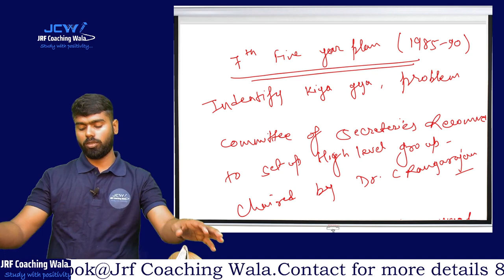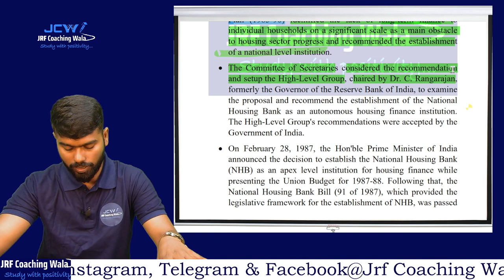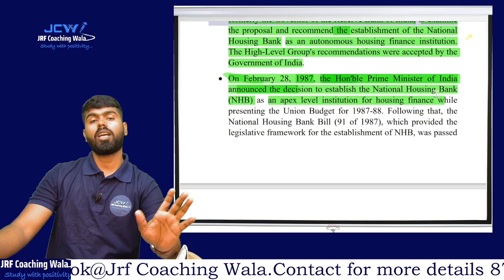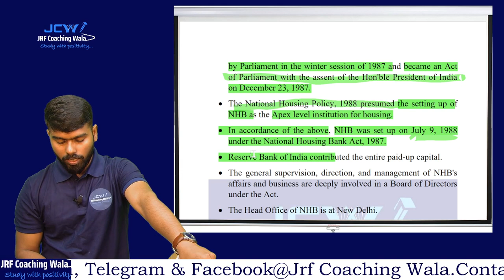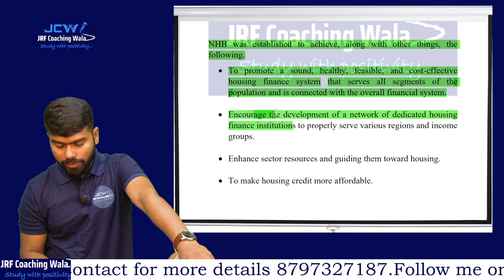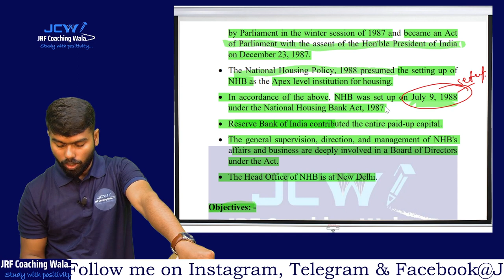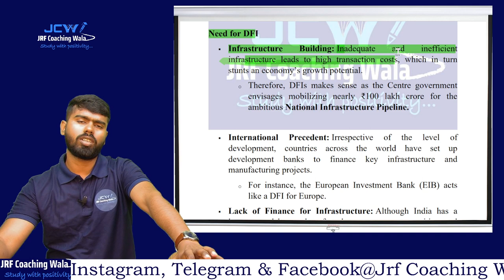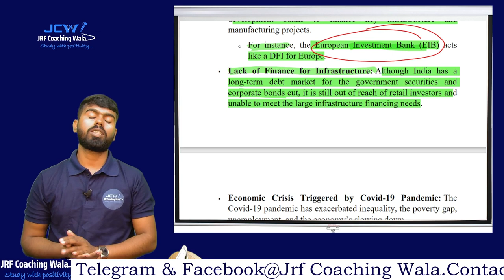ALL ABOUT NATIONAL HOUSING BANK (NHB) |NEED OF DFIs | FINANCIAL INSTITUTIONS|LECTURE-11|UGC NET/JRF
ABOUT JRF COACHING WALA
Here you will find the detail video related to UGC NET EXAM, Paper 1, Paper 2 (COMMERCE), B.COM, BBA, M.COM, MBA.

About the educator: UGC NET/JRF QUALIFIED IN COMMERCE. Research Scholar.
And we are here with a new lecture on: -
Topic: - ALL ABOUT NATIONAL HOUSING BANK (NHB) |NEED OF DFIs | FINANCIAL INSTITUTIONS|LECTURE-11|UGC NET/JRF|

Join our telegram channel @jrfcoachingwala